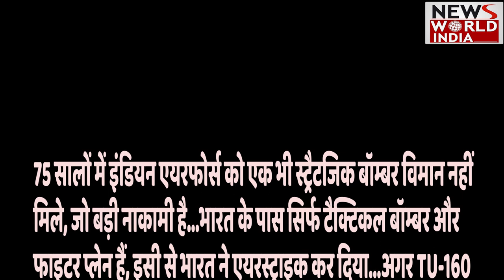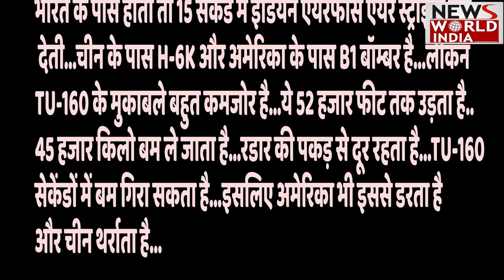Russia अब India को देगा Bomber Aircraft, इस Aircraft की छमता से डर गया है China, देखिए खासियत !!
भारत और रूस के बीच की दोस्ती काफी पुरानी है. भारतीय सेनाओं के पास अधिकतर हथियार रूसी हैं. मतलब ऐसे हथियार हैं, जो रूस में बने हैं.

क्या है रूसी बॉम्बर Tu-160, जिससे अमेरिका भी घबराता है

टुपोलेव Tu-160 एक सुपरसोनिक रूसी स्ट्रैटजिक बॉम्बर है। इसे वाइट स्वॉन यानी सफेद हंस भी कहा जाता है। NATO इसे ब्लैक जैक कहता है।
ये आवाज की गति से भी दोगुनी रफ्तार यानी मैक-2+ स्पीड से चलने वाला दुनिया का अब तक का सबसे बड़ा और भारी फाइटर प्लेन है। वर्तमान में इसके मुकाबले में कुछ हद तक अमेरिका का B-1 स्ट्रैटजिक बॉम्बर ही है, जो कि चर्चित B-52 बमवर्षक का अपग्रेडेड वर्जन है।
Tu-160 करीब 52 हजार फीट की ऊंचाई तक उड़ान भर सकता है, इस वजह से इसे रडार पर ट्रैक कर पाना मुश्किल होता है।